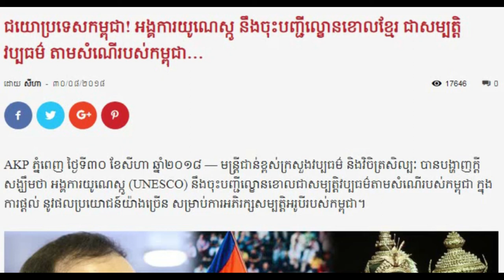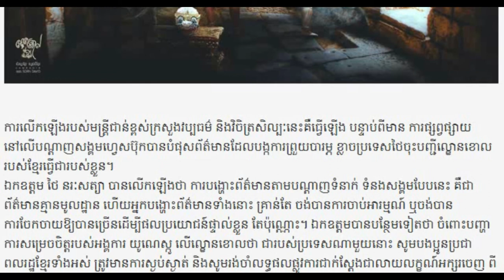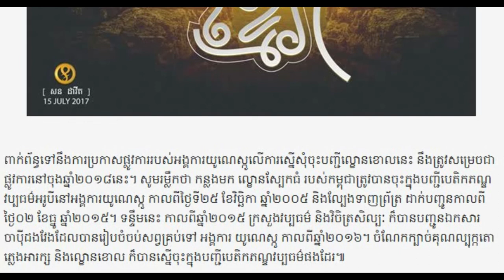ជយោប្រទេសកម្ពុជា! អង្គការយូណេស្កូ នឹងចុះបញ្ជីល្ខោនខោលខ្មែ ..Khmer hot News Today,Share World